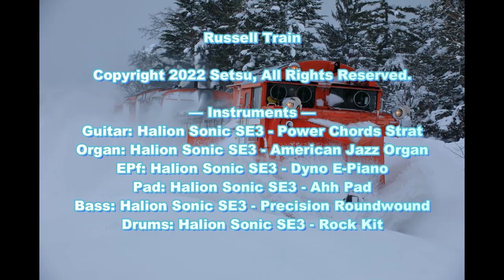【インスト・オリジナル曲】Russell Train